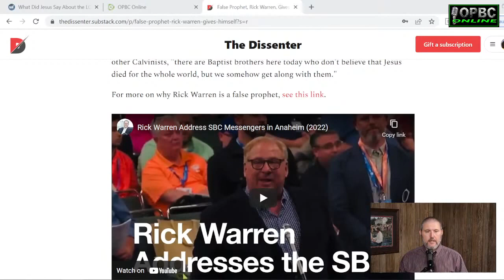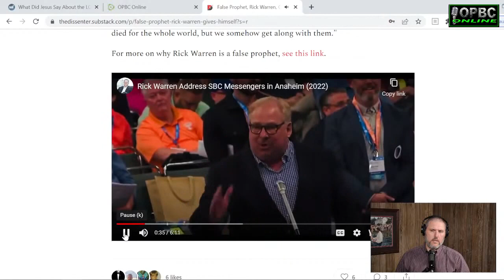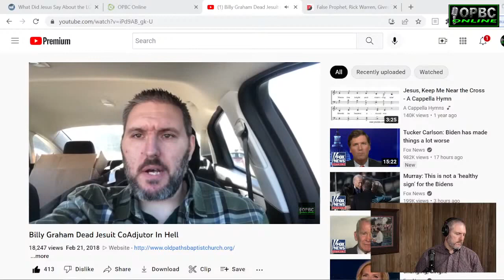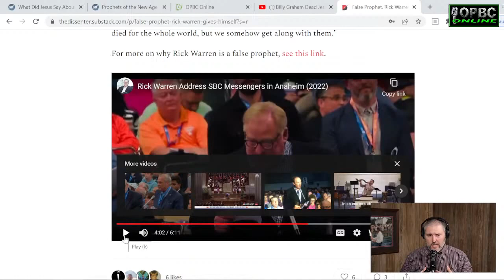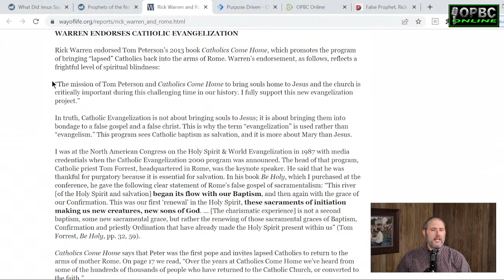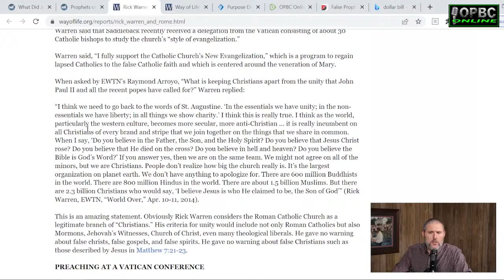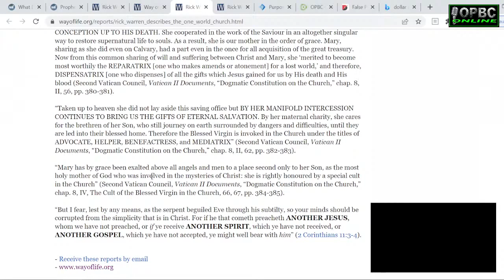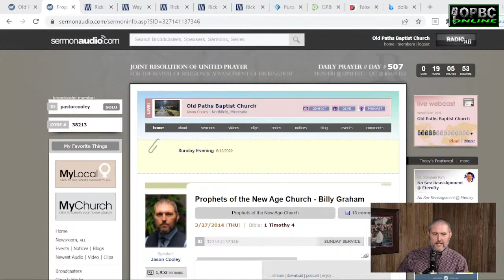Rick Warren, False Prophet, Jesuit Coadjutor, SBC Compromise - Pastor Jason Cooley